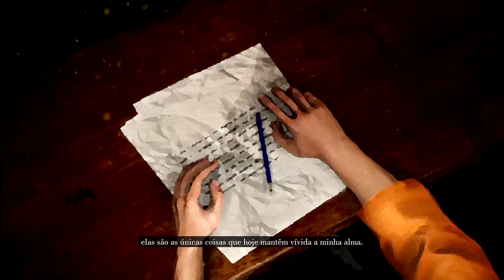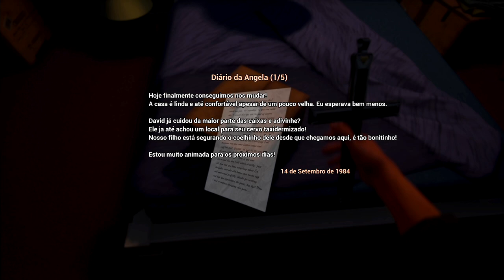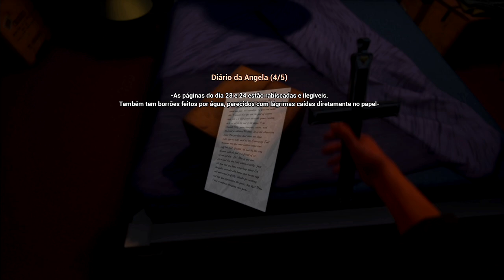Exorcista do Brasil (PT BR) Devil Inside Us: Roots of Evil O Começo da Gameplay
O meu nome é, Aughust Heylel, eu sou Padre Exorcista legitimado pelo Vaticano, a minha missão é investigar uma casa com atividades paranormais e ajudar uma família com a sua casa amaldiçoada em Devil Inside Us: Roots of Evil.

Gamers, se queres ver mais é IMPORTANTE que apoies o vídeo com um LIKE e deixa o teu COMENTÁRIO a dizer que queres ver mais vídeos de Devil Inside Us: Roots of Evil.

Obrigado, Qubyte pela chave do jogo Devil Inside Us: Roots of Evil.

Devil Inside Us: Roots of Evil Descrição:
É um jogo de terror com foco na história. Jogue como um padre e ajude uma família com sua casa amaldiçoada, explore, siga suas visões e exorcize o mal!

Aughust Heylel, um exorcista legitimado pelo Vaticano e um padre importante, não acredita mais na sua própria fé. Ele escreve uma carta falando sobre a sua vida e a sua pior missão, o caso "Roots of Evil", que começou em 1984.

A sua missão era investigar uma casa com atividades paranormais, mas o problema era muito mais profundo. O caso ficou na cabeça de Aughust por mais de 30 anos e agora, finalmente, chegou a hora de concluí-lo!